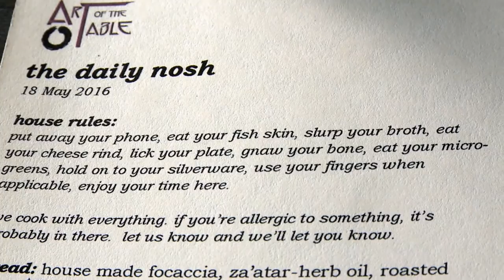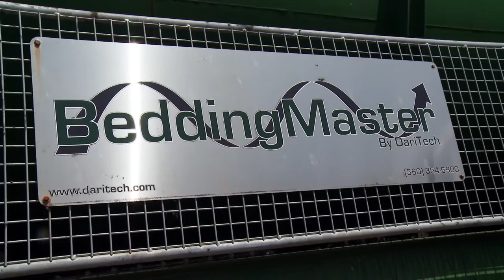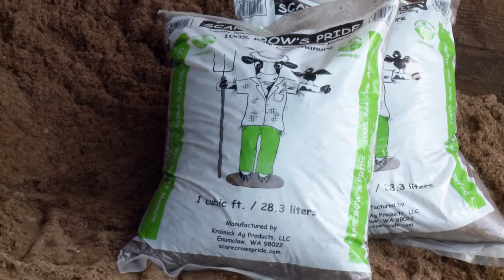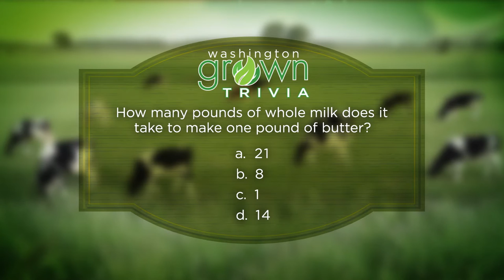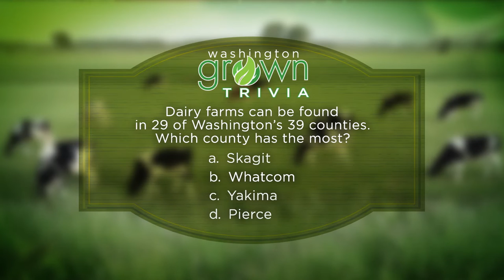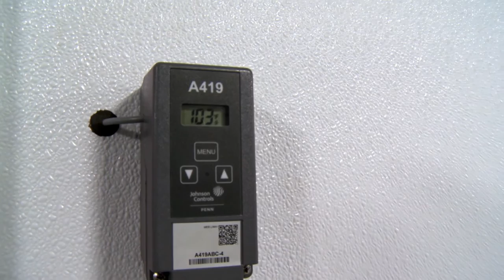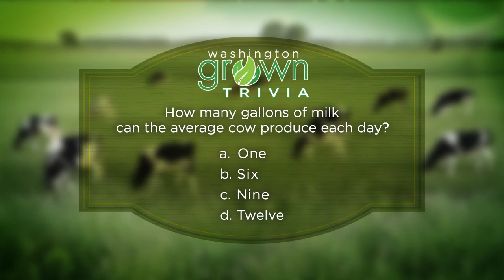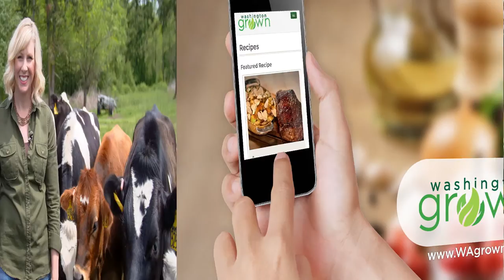Dairy | Washington Grown | S4E7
Join us as we visit Art of the Table to cook up some ricotta stuffed ravioli. We'll chat with a nutritionist about the health benefits of dairy. Then we're off to Enumclaw to visit the Krainick Dairy and visit their 2,600 dairy cattle farm and see how they deal with all the manure making a sustainable compost! Tomas tests people on the street to see if they can tell the difference between ice cream and frozen yogurt. Then we're off to another farm, Grace Harbor Farms in Custer, WA to visit their creamery and try many of their milk products. We wrap up at 2nd Harvest to make a delectable Éclair Cake.

 ⇨ Krainick Dairy, Enumclaw |
 ⇨ In the Kitchen at 2nd Harvest | [Eclair Cake]